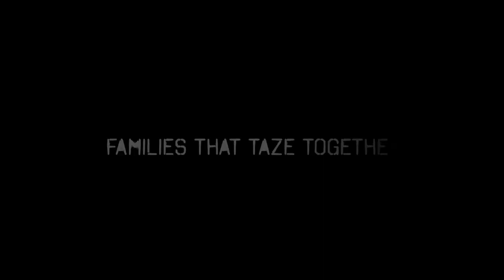Can't ADV Ride? Improvise. TAZE KIDS TO HEAVY METAL MUSIC~ Similar Effect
No how-to or data sharing value to this video unless of course you like laughing your ass off watching us taze our kids and then using their reactions for heavy metal. Just watch. You'll see. We hope everyone is holding up out there. stay the course. We will make it.

Purchases made from our Amazon Storefront and Moto Apparel Shop go directly towards helping build and sustain the channel. Thank you so much for your support. Seller pays the commission at NO cost to you.

LATEST 'MUST HAVE'...

GOPRO 8 = Lens not replaceable!

✅Garmin in Reach Explorer+
Satellite Comm w/ GPS Nav + Topo

✅Go Cruise (control)
The Knockoffs are trash

BEST ADV LUGGAGE DEAL…. ALL FOR $176!!

🔥VUZ SOFT PANNIERS  ( $89!! )
AFFORDABLE AWESOME WATERPROOF

🔥FASTRAX TANK BAG. (  now $59 !! )
WATERPROOF, AFFORDABLE, EXCELLENT
Our Fastrax Review

🔥40L DRY RIVER BAG / TAIL BAG

BEST PRICE CAMP GEAR…

🌞KLYMIT Sleep Pad BEST $$

🌞TETON SLEEP BAG

🌞AZARXIS TENT BEST $$

🌞FULL COOK KIT w/ STOVE

🌞JETBOIL ZIP

🌞MORAKNIV COMPANION SPARK
WITH FIRE STARTER
Best Deal Out There

🌞ONTARIO RAT-3
EXCELLENT KNIFE!

🌞DIRTY LAUNDRY SAVING WASH
PELLETS!
TRUST US ON THIS. best 8 bucks
you could ever spend.

EPIC DEAL RIDING GEAR….

⭕Xtreemgear Riding Pants $$$!
Astounding bang for buck
Best we could find ( USA )

⭕BUDGET ADV JACKET $$$!
CE Armor - Cordura

⭕EXCELLENT AFFORDABLE DAY GLOVE
TOUCH SCREEN / ARMORED / TESTED

⭕SCORPION EXO
MODULAR
Helmet -- on par with much more
expensive helmets

⭕LS2 Pioneer V2 Adventure ($120 )
Helmet -- excellent rated helmet
For the price- feather light

ON THE BIKE DEALS…

🔹🔹🔹FOR ALL MOTORCYCLES:

🔷FOLD AWAY MIRRORS by DOUBLETAKE
Useful as it gets.
Rounds.  You’ll never look back

Angular.  You’ll never look back

🔷X GRIP RAM PHONE HOLDER
Must Haves.

🔷USB POWER PORT

🔸🔸🔸FOR KTM 690 ENDURO R:

🔶STEERING STABILZER
INSANE PRICE!!.

🔶FUEL BILLET by CJ DESIGNS

🔶BASH PLATE
Best on Market!

🔶TUSK TAIL LUGGAGE PLATE
Cheap, and Tough.

🔶CYCLOPS 10.0 H4 LED BULB
3800 LUMEN

🔶TOURING WINDSHIELD
Does the job well.

BEST TIRES & TIRE DEALS …

🔘MITAS E07 DAKAR REAR
Arguably the best ADV tire
on planet ( 7-10K miles life )

🔘SHINKO E804 FRONT
AFFORDABLE AGGRESSIVE
D.O.T. KNOBBY